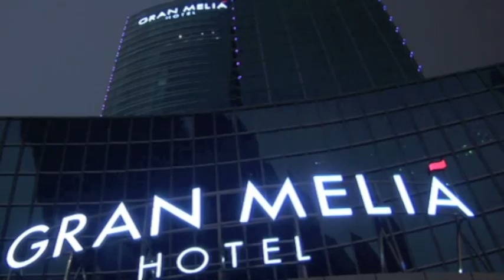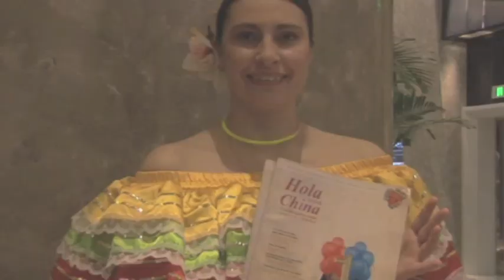Aniversario Hola China